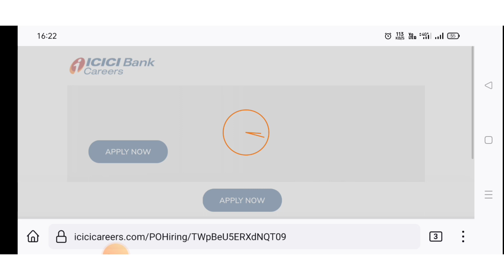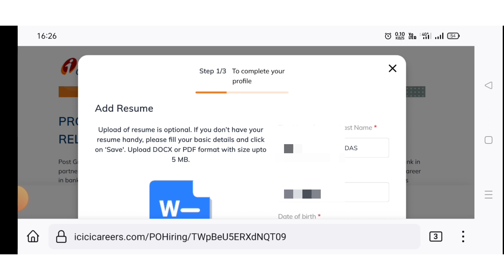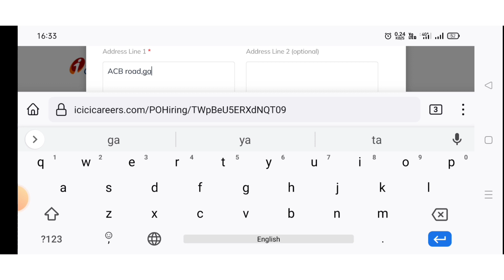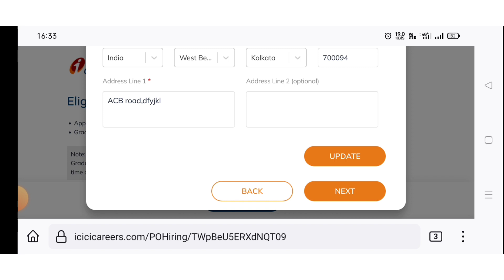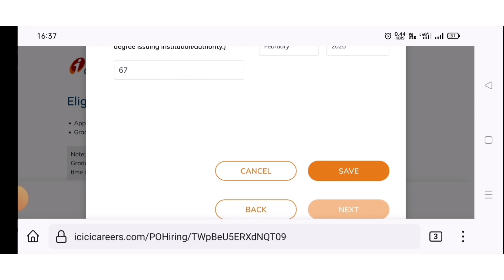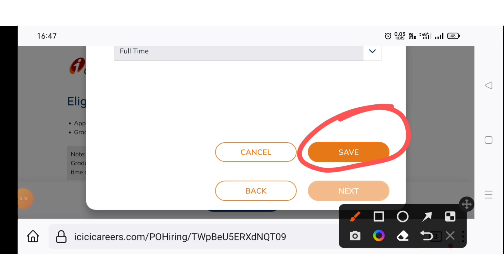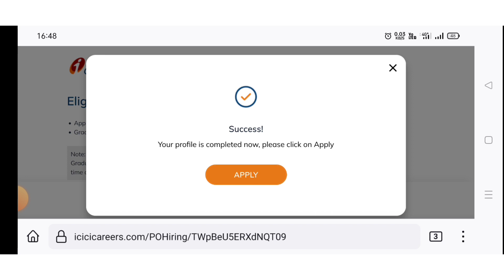ICICI ONLINE APPLY FOR PO POST. ICICI JOB VACANCY.PO পোস্ট এ এপ্লাই ভিডিও।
কাজে লাগতে পারে সেরকম কিছু ভিডিও লিংক নিচে দেওয়া আছে।

☑️ Resume/biodata/cv বানানোর details video

☑️ ICICI BANK PO PROGRAM DETAILS

☑️Group D peon post application

☑️ Police  constable job notification

☑️ বন্ধন ব্যাংক job notification

☑️ আশা কর্মী নিয়োগ পদ্ধতি সহ ডিটেলস

☑️ স্বাস্থ্য দফতরের recruitment notification

☑️mid day meal scheme vacancy